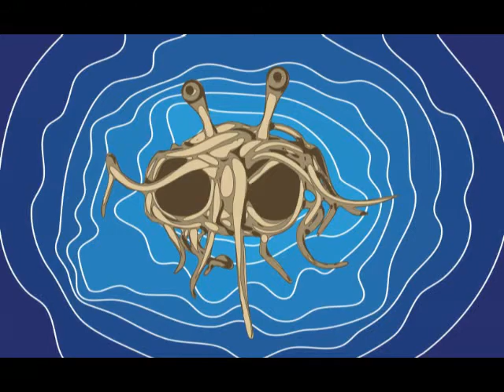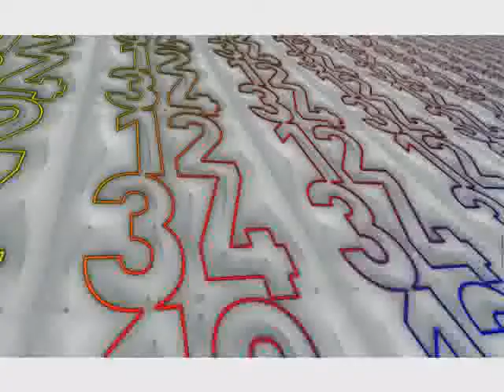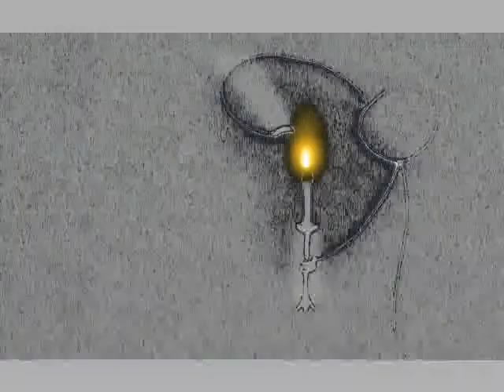Minimalist Art Show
Minimal art, also called ABC art, is the culmination of reductionist tendencies in modern art that first surfaced in the 1913 composition by the Russian painter Kasimir Malevich of a black square on a white ground. The term "minimalist" is often applied colloquially to designate anything which is sparse or stripped to its essentials. The Minimalist movement began in the 1950s and continued through to the 60s and 70s.

Minimal art is characterized by its simplicity in both form and content, where personal expression is removed in order to achieve this. The intention of minimalist artists is to allow the audience to view a composition more intensely because the distractions of theme etc. have been removed. Minimalism can be detected as early as the 18th century where the artist Goethe constructed an Alatar of Good Fortune that consisted of a stone sphere and a cube. In addition, in the 1920s artists such as Malevich and Duchamp created works that suggested at minimalist intentions.

The Minimalist movement is similar to Conceptual Art in that the outcome is used to express a theory. Minimalism is also similar to Pop Art because of the impersonal attitude, and Land Art because of the use of simple forms. Minimalist artists of the time reacted against Abstract Expressionism, which is demonstrated by the stark canvases, simple installations, and minimalist sculptures. Some of the most famous minimalist artists include Dan Flavin, Carl Andre, Donald Judd, and Ellsworth. Minimalist has also been used to describe the plays and novels of Samuel Beckett, the films of Robert Bresson, the stories of Raymond Carver, and even the automobile designs of Colin Chapman.